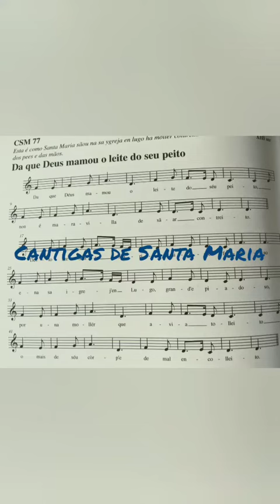Cantiga 77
Cantigas are the perfect tunes to be played with different instruments.
To realize this video I played :
- C frestel
- G pipe and tabor
- F flute